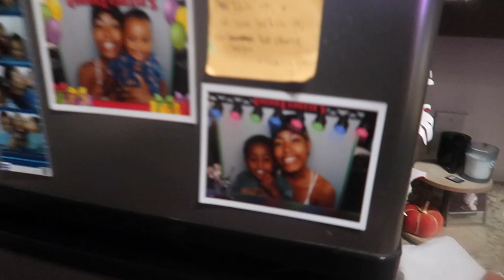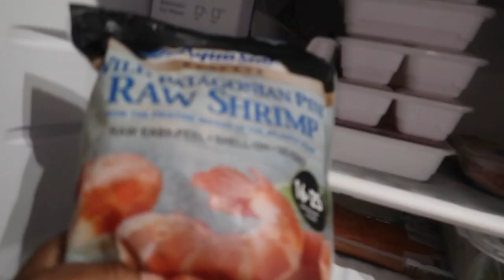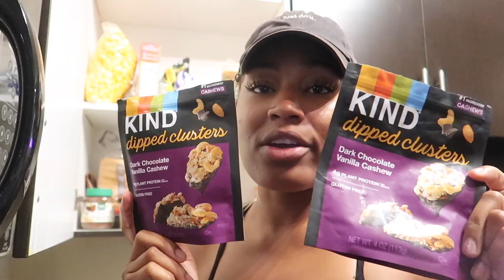The Postpartum Diet That Actually Works for Sustainable Weight Loss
For the moms that want to improve their Diastasis Recti, lose excess weight/body fat, get toned/increase strength + be more confident, CLICK below ⬇